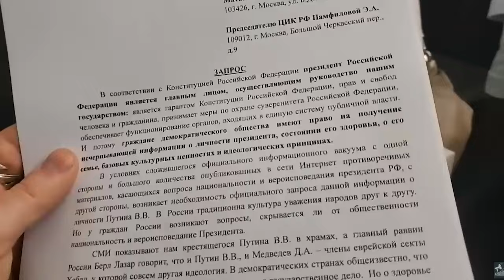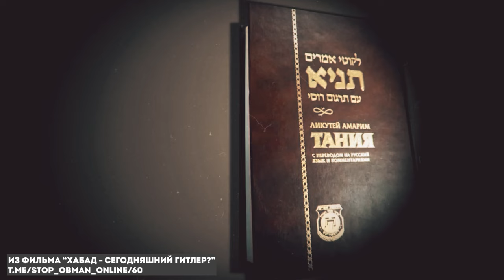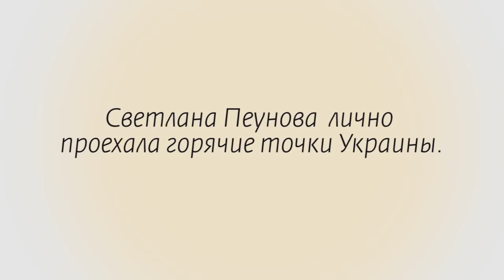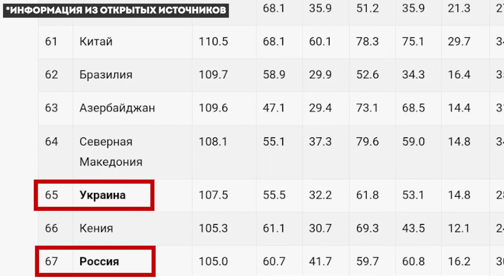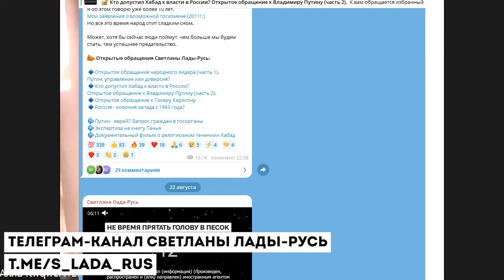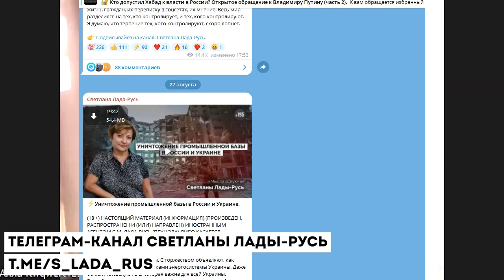Смена полюсов. Кто хочет заселить наши территории?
В мире творятся глобальные процессы, вплоть до смены полюсов. Как это скажется на нашу жизнь?
Есть информация, что после смены полюсов, Россия будет самой пригодной для проживания. Поэтому так хотят заселить наши земли? Представители хабада открыто говорят о заселении наших территорий. Именно поэтому стравливают два народа, чтоб нашими же руками освободить наши земли?

📝Тайминг:
00:25 как катаклизмы влияют на политику во всем мире?
01:11 Впечатление о проживании евреев в Украине и России
02:10 почему хабадники хотят заселить наши территории. Все главы государств - евреи?
04:20 "Сильные мира сего" хотят построить Новый мировой порядок. В России тоже?
05:40 Почему ссорят русских и украинцев?
07:00 Светлана Лада-Русь давно говорила о том, что нас предали. Глобалисты правят страной?
11:20 Почему у нас во власти все евреи? Хабад - что это?
14:00 Нам необходимо не вестись на пропаганду и объединяться!
16:15 Пример братания русских и украинцев
17:30 Шаги. Как построить народовластие в своей стране. Недоверие системе власти.

❌Не доверяю такой системе власти!